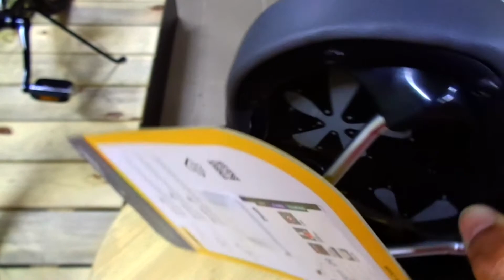Сделай попе приятно...комфортное велоседло Velo VL-6220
Разрез посредине седла снимает давление на наиболее чувствительные области тела и обеспечивает поток воздуха во время езды

Производитель: VELO ( Тайвань ) Одно из самых широких седел которое предназначенное для установки на городские велосипеды серии комфорт. Обладает специальной анатомической формой, что позволяет с удобством использовать его для поездок на любые расстояния. Седло оснащено особым анатомическим вырезом по центру , который снижает нагрузку на предстательную железу. Данное седло станет отличным выбором для мужчин  и женщин, которые катают не много, но хотят делать это с комфортом.
Очень удобное седло от производителя Velo способствует ровной посадке и езде в стиле комфорт. Отлично подойдет для установки на городские велосипеды. Предназначено как для женщин, так и для мужчин. Седло VL-6220 выполнено из качественных материалов, которые хорошо поглощают вибрации и удары во время катания. Предусмотрена анатомическая выемка для обеспечения максимального комфорта. Рейки изготовлены из стали и рассчитаны на большой вес.